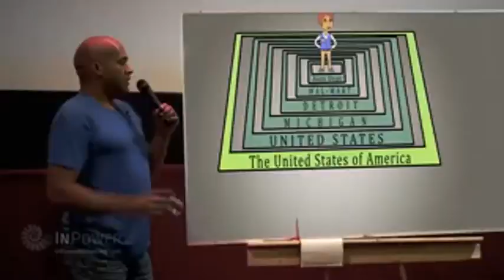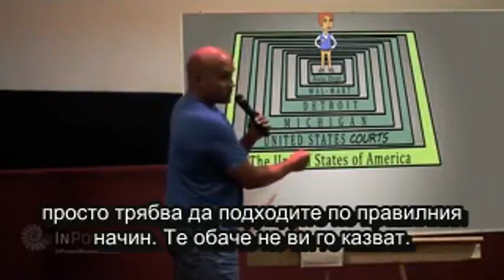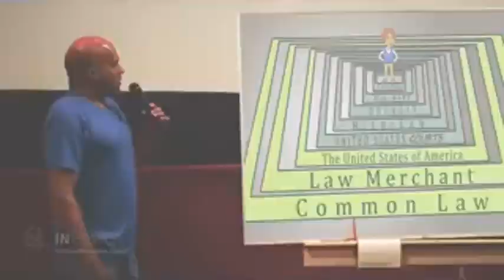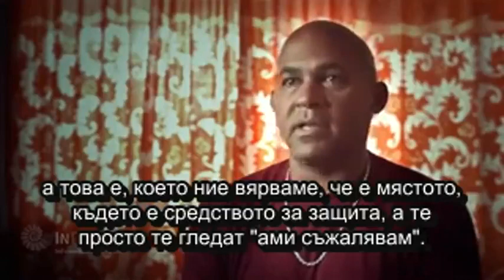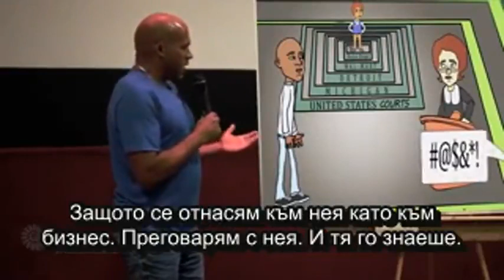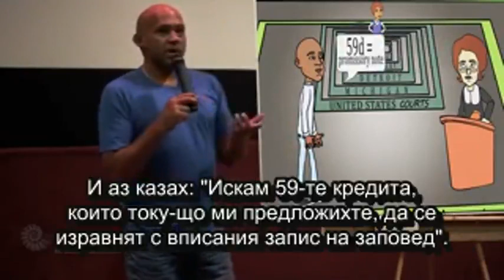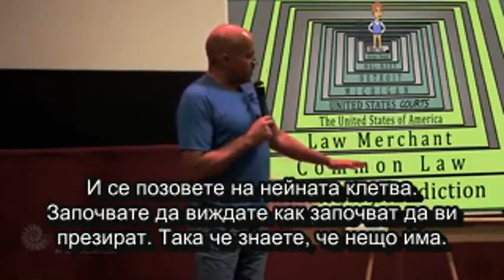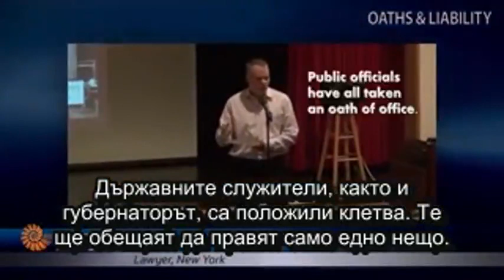🤡JURISDICTION👀☞ AKA 'MAGIC HATS'👍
🚫SEARCH BIRTH CERT NUMBER LIKE THIS GU-27-21-91 & SEE BOND PAPERTRAIL💰(Place Dash In-between Every 2 Digits)☞